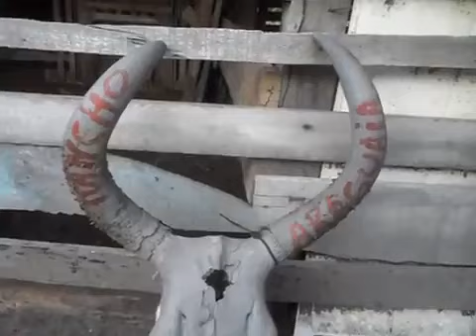CULTO NO RAMAL DO PARANA GUAJARÁ MIRIM, EM RONDÔNIA-06/09/2014-SÁBADO.